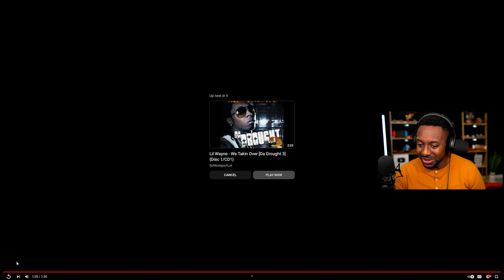Grand Theft Auto 6 Announcement! Gameplay Trailer REACTION (GTA VI)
Get ready, gamers! After a decade of anticipation, Rockstar Games is finally unveiling the next Grand Theft Auto. The hype is real, with leaks and rumors circulating for months. Brace yourselves for an epic trailer drop that will blow your mind.

Grand Theft Auto 6 Announcement! Gameplay REACTION (GTA VI)